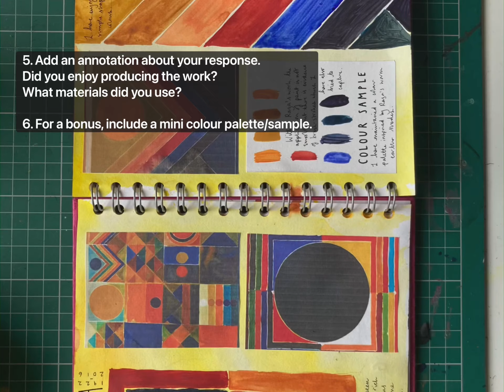Artist Research (Y10 Culture: Syed Haider Raza)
Year 10 artist research page - include:
- Written research
- personal reflection
- photographs of artist work
- artist response (your response to their work)
- annotation of artist response (what materials did you use? What was successful? How could you develop?)
- bonus: include colour palette/sample